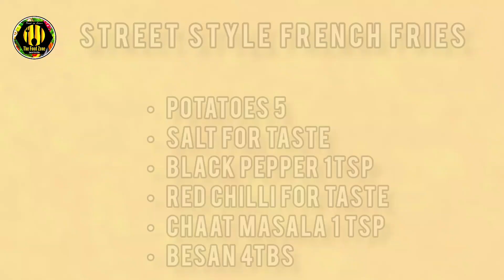Street Style Crispy | Crunchy French Fries at Home By The Food Zone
Crispy ! Delicious ! Crunchy Fried Potatoes Recipe is one of my favourite.
Don't miss it.❣If You have Potatoes at home, make it Crispy,  delicious, Street Style fries at home.

☆ STREET STYLE CRISPY | CRUNCHY FRENCH FRIES INGREDIENTS:

~ Potatoes 5
~ Red chilli for taste
~ Chaat Masala 1tsp
~ Besan 4 tbs